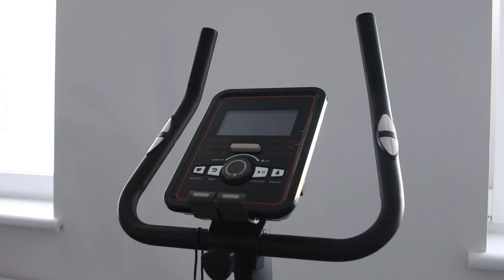Вже тиждень в одному з обласних госпіталів працює нове відділення фізичної реабілітації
Реабілітаційне відділення площею 900 квадратних метрів відкрили за підтримки обласного бюджету.